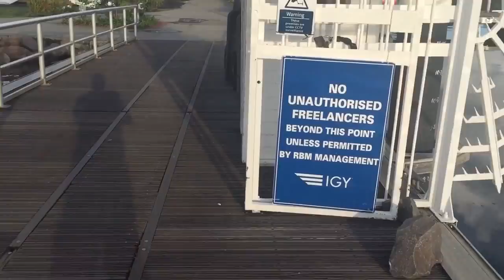St Lucia 1-3